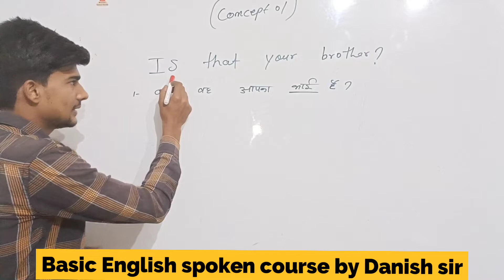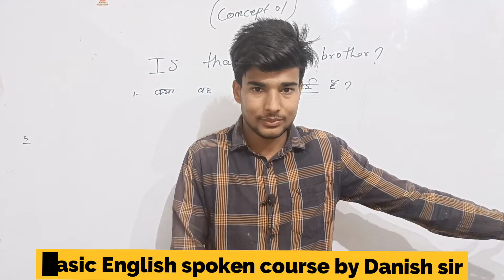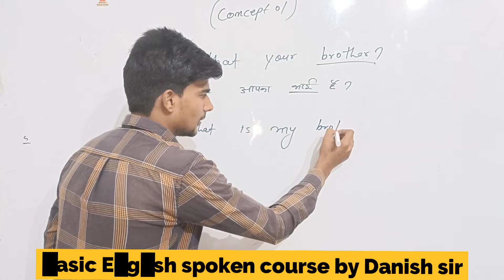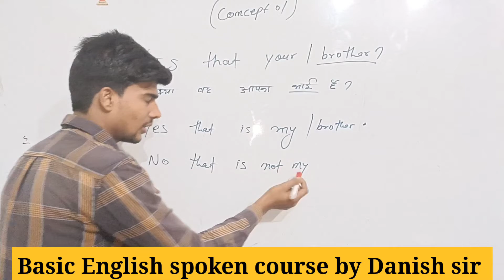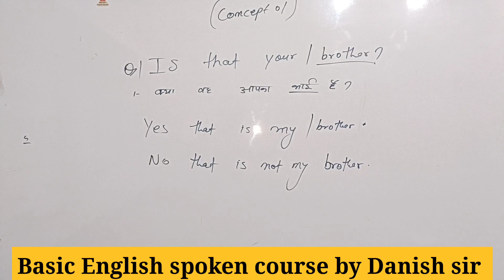Free basic English spoken course by Danish sir| how to learn basic English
Free basic English spoken course by Danish sir| how to learn basic English basicenglish biggner @SpokenEnglishGuru
 hello dear students, I am going to start new basic English spoken course in this course you can learn English speaking, this course is most important for everyone who is not English speakers and who speaks Hindi especially this course is for Hindi medium students who do not know something English so if you will watch my all video so slowly you can learn English in only one month because this course is most important for everyone and this is my first video of this course and there are lots of video on my channel go to playlist and check my video and watch if you like my videos don't forget to subscribe and share
basic English spoken
free basic English spoken
for beginners
schools English for Hindi medium students,